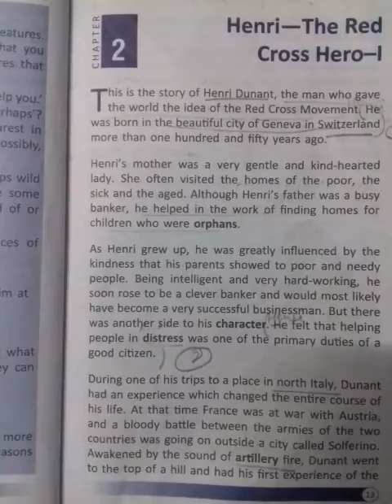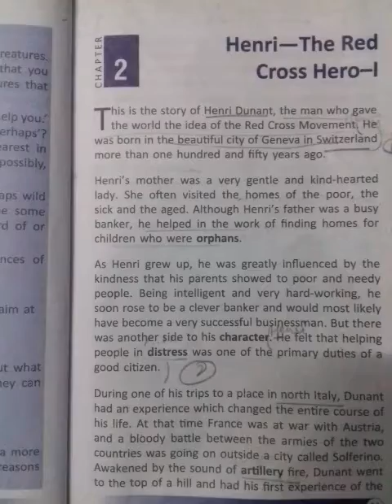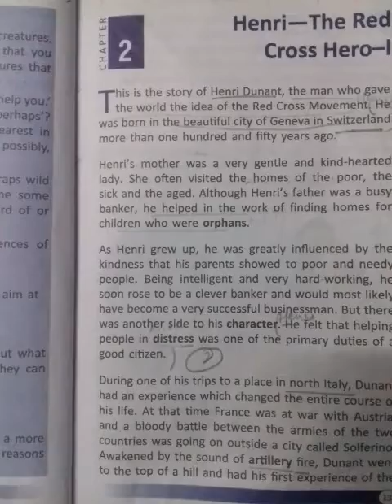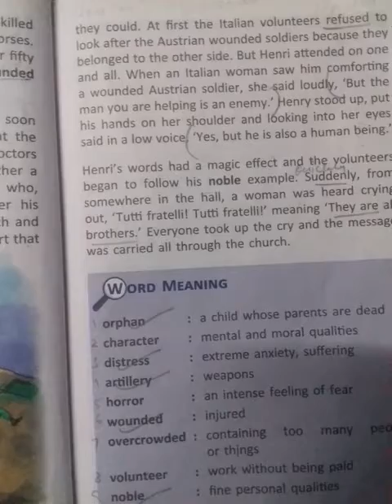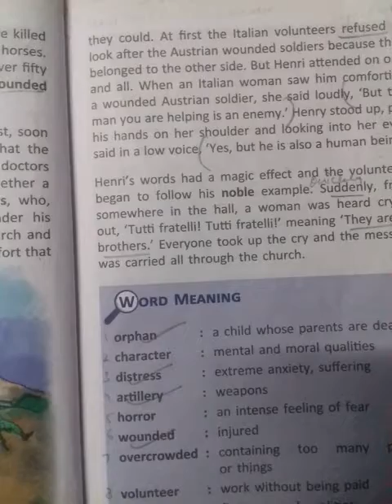Class 1V :Subject - English Literature :Chapter-Henri The Red Cross Hero-l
Explanation of Part-l  (27th April, 2020)